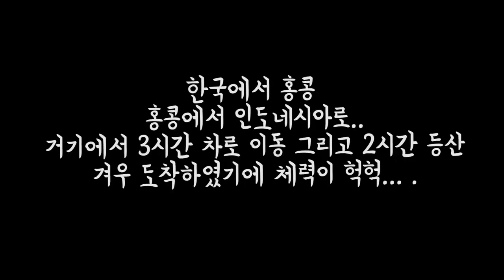고산지대에서 불빛하나로 "곤충소환" 해보았습니다...! [정브르] with.에그박사 / Collecting giant insects with light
아르고프로 산으로 채집원정을 떠났습니다. 필리핀에서는 많은 곤충들을 잡지 못해서 아쉬웠는데 이번에는 뭔가 느낌이 좋습니다!

과연 불빛에 어떤 생물들이 날라올까요..?

헤라클레스 장수풍뎅이와 양대산맥인 바로 "코카서스 장수풍뎅이"를 만날수 있을까요?